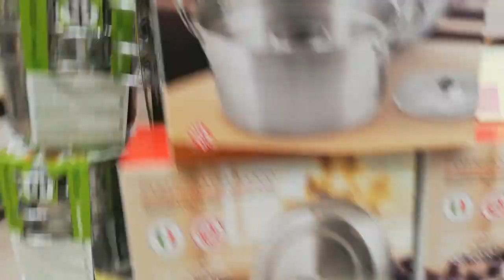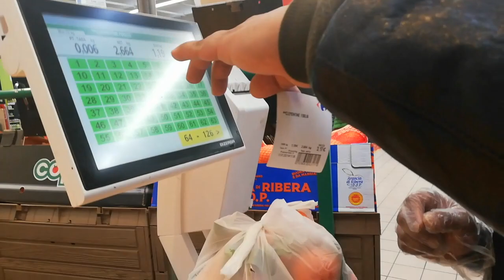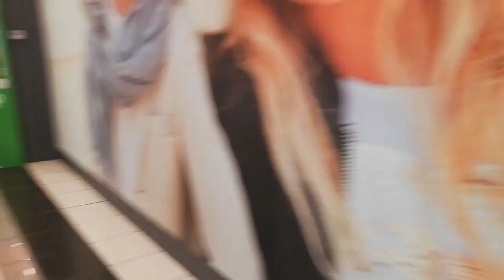সকাল থেকে বাজার করতে করতে বারোটা বেজে গেছে||super baba vlog